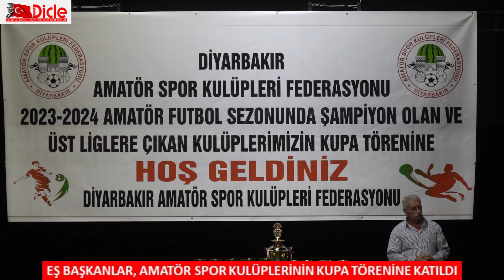Eş Başkanlar, amatör spor kulüplerinin kupa törenine katıldı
Diyarbakır Büyükşehir Belediyesi Eş Başkanları Serra Bucak ve Doğan Hatun, ASKF’nin düzenlediği kupa törenine katıldı. Eş Başkan Hatun, 5 yıl içinde çocukların ve gençlerin geleceği için tüm spor branşlarında çalışma yürüteceklerini belirtti.

Amatör Spor Kulüpleri Federasyonu (ASKF) tarafından 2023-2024 yılı amatör futbol sezonunda şampiyon olan ve üst liglere çıkan kulüpler için kupa töreni düzenledi. Çand Amed Kültür ve Kongre Merkezindeki törene, Diyarbakır Büyükşehir Belediyesi Eş Başkanları Serra Bucak ve Doğan Hatun, Sur Belediyesi Eş Başkanları Fatma Gulan Önkol ve Adnan Örhan, Yenişehir Belediyesi Eş Başkanı Mehmet Ergün, Büyükşehir Belediyesi Genel Sekreter Yardımcısı Reşat Bakan, ASKF Başkanı Remzi Dayan ve sporcular katıldı.

‘Başkanlar ellerinden geleni yapıyorlar, meyvesini alacağız’

Törenin açılış konuşmasını yapan ASKF Başkanı Remzi Dayan, amatör liglerinde yaşanan sorunların bitmediğini belirterek, “Ülkenin sayılı büyükşehirlerinden olmamıza rağmen ne yazık ki küçük şehirler kadar tesislerimiz yok. Büyükşehir Belediyesi Başkanları ellerinden geleni yapıyorlar, bunun için teşekkür ederiz, bunun meyvesini alacağız” diye konuştu.

 Eş Başkan Hatun: Gücümüz oranında adım atacağız

Törende konuşan Eş Başkan Doğan Hatun ise, AKSF’nin kupa töreni için bir araya geldiklerini belirterek, gençlerin başarısını kutladı. 5 yıllık Stratejik Plan içinde spor dallarının tüm eksikliklerini masaya yatırdıklarını ifade eden Hatun, “Elbette ki sınırsız bir bütçemiz yok. Sınırlı bütçemizle gücümüz oranında adım atacağız ama gücümüzü bir tık aşan noktada adım atamaya çalıştık” dedi.

‘Tüm tesisleri bakım onarımdan geçiriyoruz’

Diyarbakır’da uluslararası arenada ve olimpiyatlar düzeyine gelebilecek bir spor tesisinin olmayışını kendilerine dert ettiklerini vurgulayan Hatun, bunun için Milli Emlak’a bağlı bir arsayı Çevre, Şehircilik ve İklim Değişikliği Bakanlığından talep ettiklerini, ancak taleplerinin reddedildiğini kaydetti. Bu karara rağmen yerlerinde durmadıklarını, mahallelerdeki halı sahaları ve tenis kortlarını, büyükşehire ait tüm tesisleri bakım ve onarımdan geçirdiklerini belirten Hatun, Seyrantepe Şilbe tesislerine ilişkin bir bütün olarak büyük bir spor kompleksi projesini hazırladıklarını, valilik ile görüşmelerinin devam ettiğini, valiliğin kabul etmesi halinde altyapı tesisini hayata geçireceklerini ifade etti.

‘Çalışmanın sözünü veriyoruz’

Alt yapıyı güçlendirecek diğer spor dallarında hazırlıklar yapmak istediklerini dile getiren Hatun, şöyle konuştu: “Önceki yönetimlerde Büyükşehir Belediyesine ait spor salonları başka kurumlara devrilmiş, bunun çok eksikliğini yaşıyoruz. Gençleri altyapıya evriltecek Büyükşehir ve ilçe belediyelerinin tesis sorunları var. Biz bununla ilgili yazışmalarımızı başlattık. Kendi bünyemizde olan yapılarımızı geri isteyip, topluma hizmet üretebilecek, spor alanındaki tüm eksiklikleri görebilecek bir yerde 5 yıllık stratejik plan hazırlığı yaptık. Arayışlarımız yeni yerlerin inşasına kadar sürecek. Bu kentin muazzam bir potansiyelinin bütün spor dallarında olduğunun bilincindeyiz. Türkiye Futbol Federasyonu Başkanı Diyarbakır’a geldiğinde kendisiyle sohbet ettik, spor alanındaki eksiklikleri anlattık, uluslararası çapta bir tesis için destek talep ettik. Kendisi de ‘biz yapmak istediğiniz projenize gücümüz doğrultusunda destek vereceğiz’ sözünü verdi. Biz bu 5 yıl içinde çocukların ve gençlerin geleceği için sadece futbol değil tüm branşlarda bir çalışmanın yürütüleceğini sizlerin huzurunda sözünü veriyoruz.”

Eş Başkanlara plaket takdim edildi

Konuşmaların ardından ASKF Başkanı Remzi Dayan, amatör spor kulüplerine yaptıkları desteklerden dolayı Eş Başkanlar Serra Bucak ve Doğan Hatun’a plaket taktim etti.

Takımlara kupa verildi

Eş Başkanlar Bucak ve Hatun, aralarında Diyarbakır Büyükşehir Belediyespor’un da bulunduğu amatör liglerinde şampiyon olan ve üst liglere çıkan takımlara kupalarını verdi.